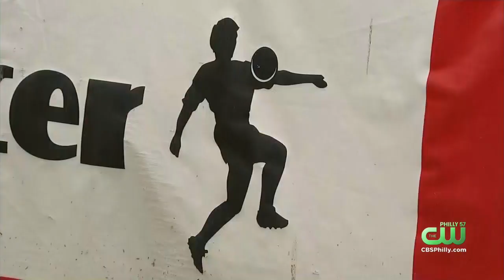Loosened Mask Restrictions For New Jersey Summer Campers, Staff